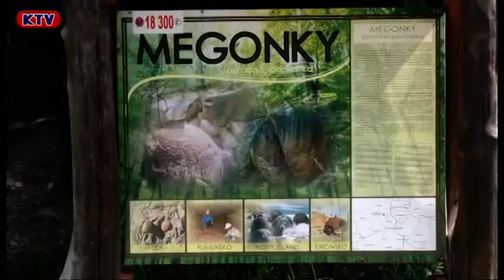Správy 29 týždeň